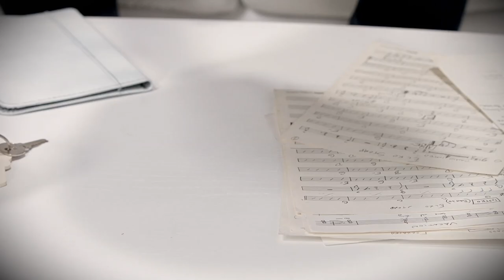Men's Basketball: More Than 94': Episode 1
In the premiere episode of More Than 94', coach Russ Pennell discusses building a program and we take a look back at the Bears' games against Abilene Christian and Texas A&M-Corpus Christi.